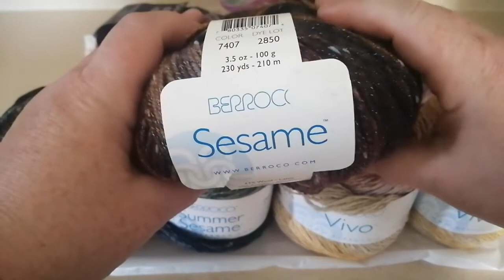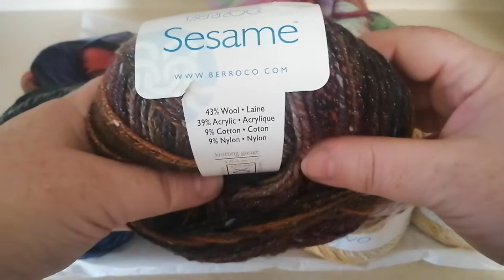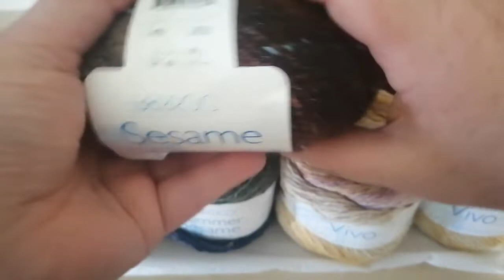All Strung Out Yarn Haul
One of my favourite brick-and-mortar yarn shops, All Strung Out, had a sale during the month of June. Naturally I had to take advantage of it. Check out what I brought home!

Check out All Strung Out Fine Yarns on the usual social platforms.

allstrungoutyarns.ca